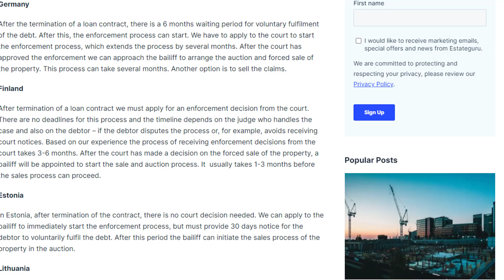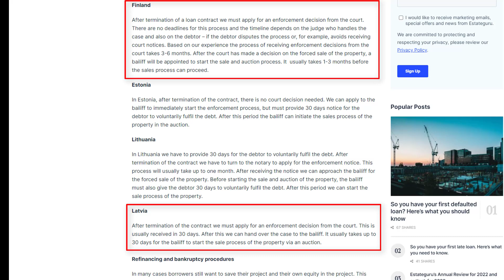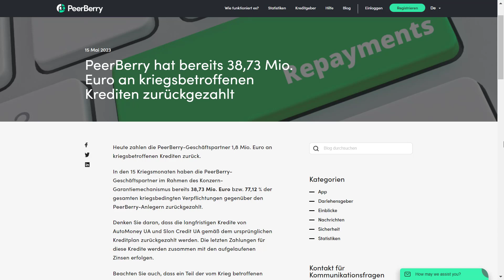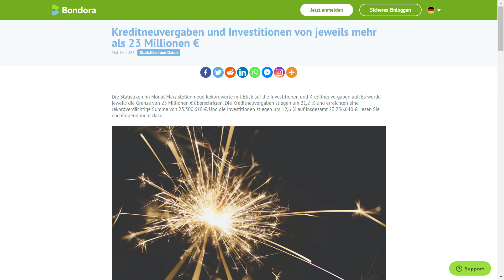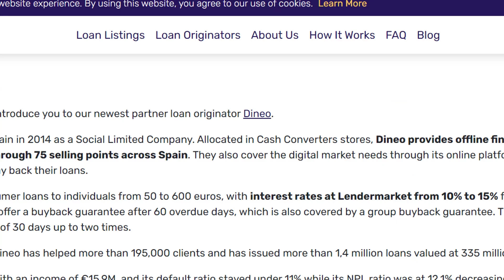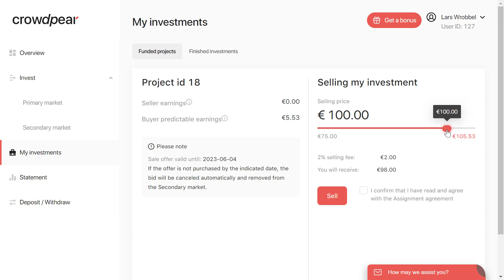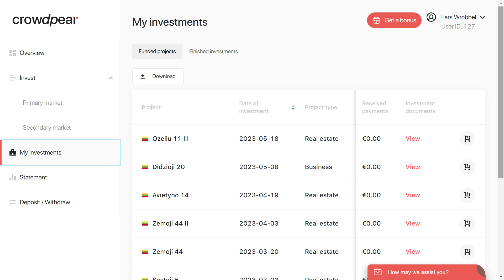Estateguru Ausfälle bei über 42%! (P2P Kredite News)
Estateguru Ausfälle bei über 42%! (P2P Kredite News) | von Passives Einkommen mit P2P Krediten, viel Spaß!

💡 Timestamps:
00:00 Intro
00:23 News 1: Kredite in Einholung bei Estateguru steigen weiter!
02:02 News 2: Weitere Rückzahlungen bei PeerBerry
03:06 News 3: Bondora knackt Rekordvolumen!
04:16 News 4: Lendermarket mit neuem Kreditgeber
05:22 News 5: Zweitmarkt Crowdpear

💡In diese Plattformen bin ich investiert:
📌Mintos [1% Cashback ab 1.000 EUR Investment]
📌Debitum Network [25 EUR Startguthaben bei 1.000 Investment]